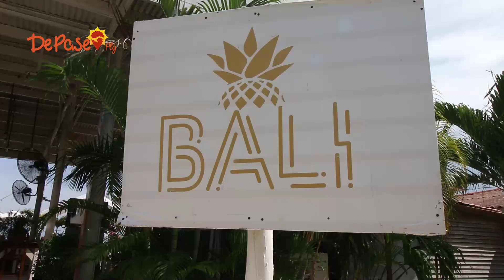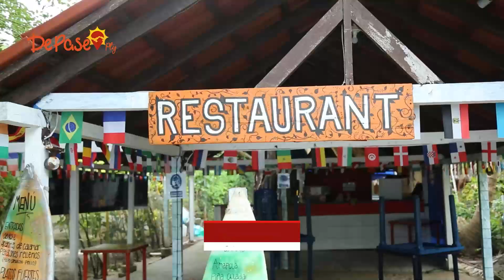PROGRAMA 15 DE DEPASEO PTY EN ISLA GRANDE, COLÓN.